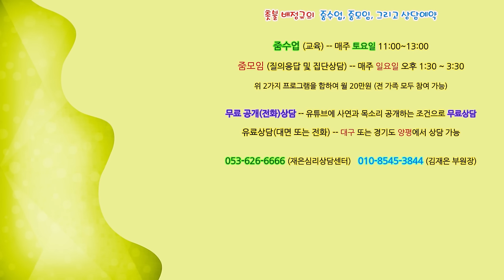촛불추천 595, [공개상담] #14, 딸이 증상으로 힘들어하는 모습을 보면서 아버지로서 해줄 수 있는 게 전혀 없어서 마음 아프다. -- 1년 전에 발병한 28살 딸의 아버지